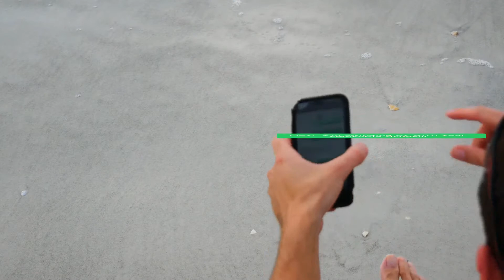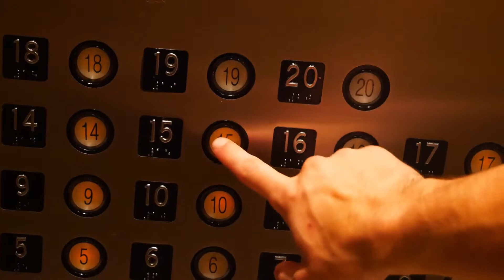TheGhostlyPirateGhostOfTampaBay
48 Hour film festival film